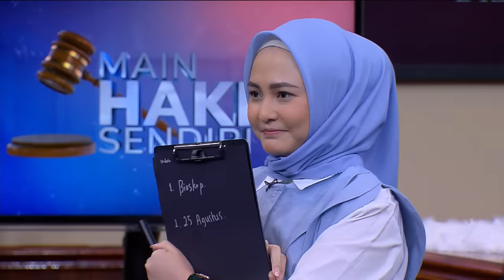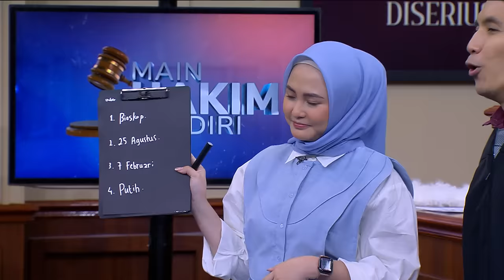KISRUH! PEMBUKTIAN RIGEN ASLI DIDEPAN ISTRINYA! (3/3) - MAIN HAKIM SENDIRI